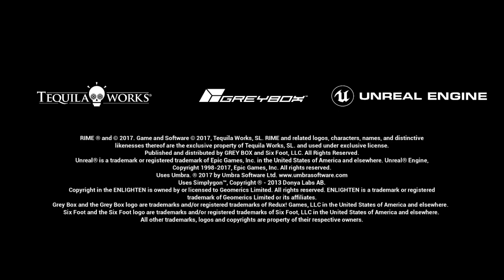Let's Play Rime - PS4 Gameplay Part 1 - Follow The Puzzle Fox!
A land of discovery stretches out before you. Explore the beautiful yet rugged world of RiME, a single-player puzzle adventure. In RiME, you play as a young boy who has awakened on a mysterious island after a torrential storm. You see wild animals, long-forgotten ruins and a massive tower that beckons you to come closer. Armed with your wits and a will to overcome—and the guidance of a helpful fox—you must explore the enigmatic island, reach the tower's peak, and unlock its closely guarded secrets.

Features

Explore – Discover the mysterious island at your own pace. Interact with wildlife, search for hidden items or simply take in the sights and sounds.

Solve Puzzles – Make your way through the ancient ruins and its hidden marvels by solving puzzles with sound, light and shadow projection, perspective, platforming, and even time manipulation.

Find Secrets – Dive deeper into the boy’s backstory by uncovering dozens of secrets and collectibles.

Be Enchanted – Take in a beautiful world inspired by the wonders of the Mediterranean through a fusion of captivating music and color.